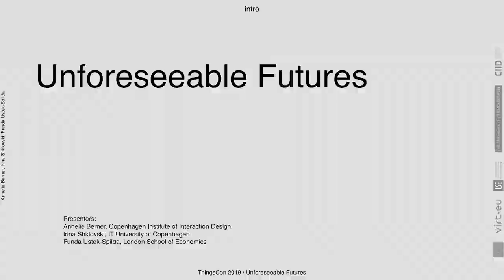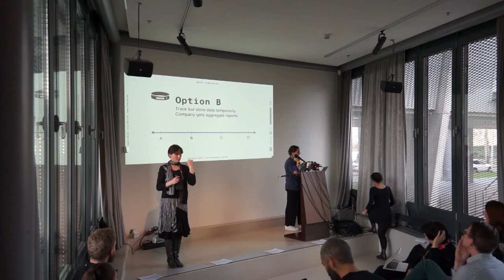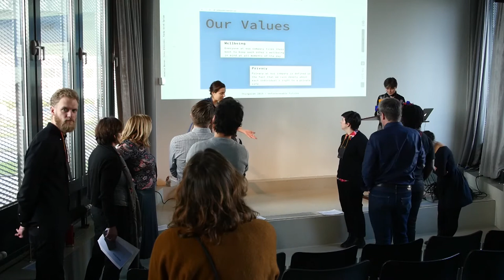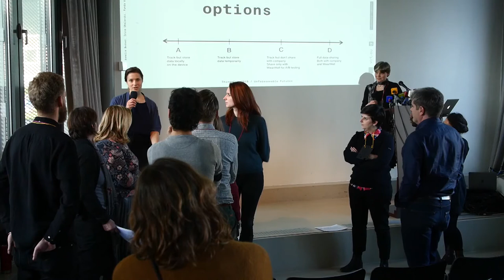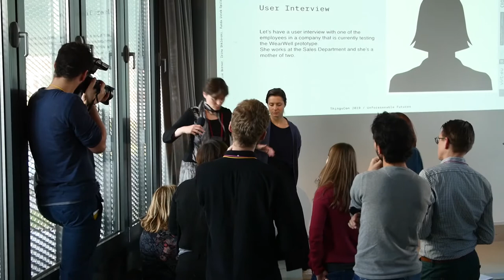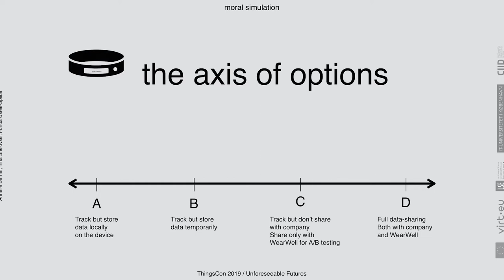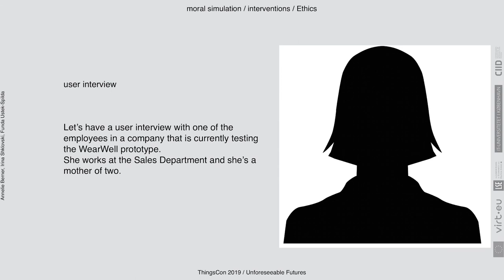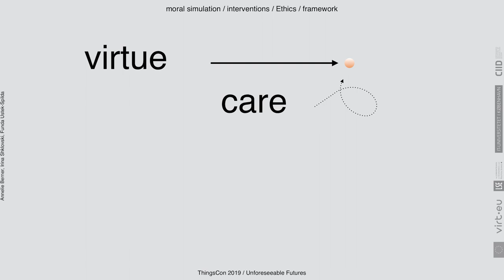ThingsCon 2019: Being a Developer - Data: What to think about?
VIRT-EU (Values and Ethics in Innovation for Responsible Technology in Europe) is a EU Horizon 2020 Project (No. 732027).

Interested in the tool? Check it out

ThingsCon at Het Nieuwe Instituut, Rotterdam, 12th December 2019.

In this session, VIRT-EU members Irina Shklovski, Annelie Berner and Funda Ustek-Spilda ask us to imagine ourselves as tech developers working for a company called WearWell. The company makes wristbands that track productivity - what ethical questions do we (as developers) have to ask ourselves?
We engage the audience in a discussion - where would you stand?

Big thank you to everyone who attended and made this discussion possible.

CREDITS

Presenters:
Irina Shklovski Project Coordinator, IT University of Copenhagen
Annelie Berner Principal Investigator at Copenhagen Institute of Interaction Design
Funda Ustek-Spilda Research Officer at London School of Economics

Special thanks to everyone who helped organise this session.

Camera Barbara Nino and Carolina Némethy
Editing Carolina Némethy